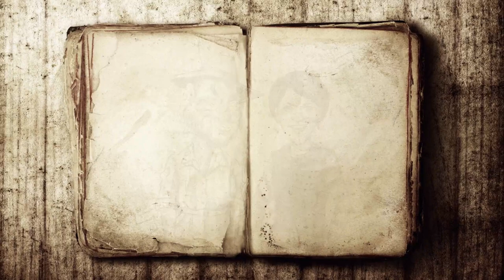'Canoe' - Sara Storer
The new clip from 2014 Female Artist of the Year, SARA STORER. 'Canoe' is a tribute to iconic singer / songwriter, John Williamson and is the latest single to be released from the award winning album, 'LOVEGRASS'.